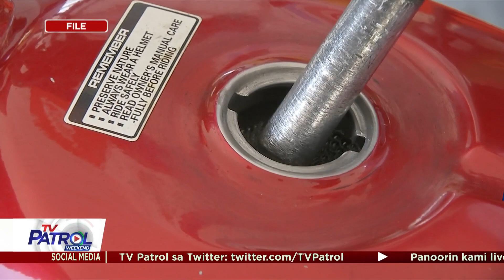Matapos ang 7 linggo: Taas-presyo sa langis muling napipinto sa Martes | TV Patrol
Tapos na ang maliligayang araw ng mga motorista dahil tataas na ang presyo ng produktong petrolyo sa susunod na linggo.